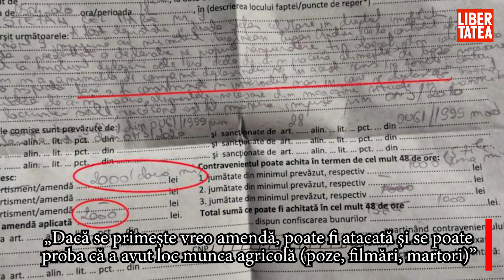Pot fi amendați cei care merg la țară să lucreze în grădină? Unde greșește Grupul de Comunicare